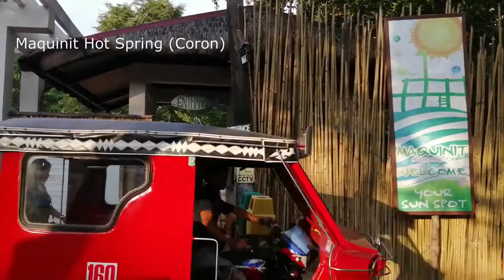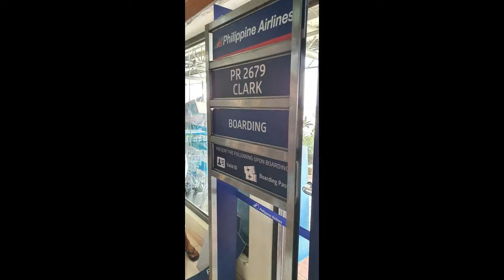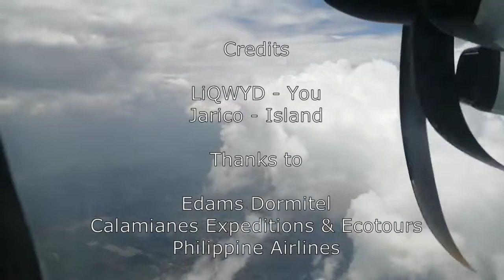Awesome Coron Getaway 2